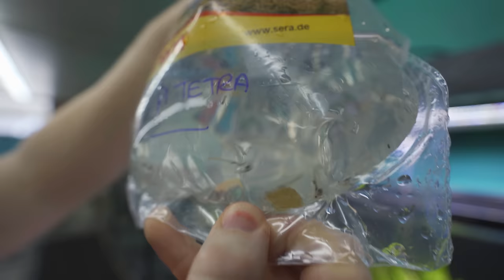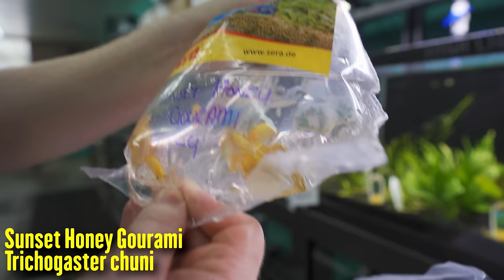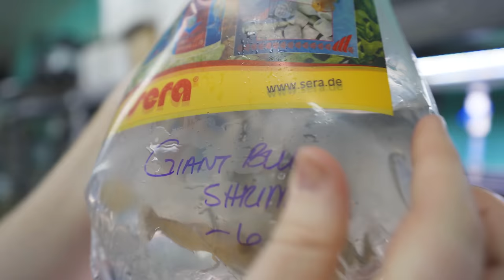This Fish Stole Our Store Manager's Heart [Unboxing]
‎ You know a fish is special when our store manager Robert secretly puts it aside...

🌿 Learn about planted tanks
👩‍⚕️ Quarantine your fish with the medication trio

0:00 - FISH UNBOXING WITH ROBERT AND JIMMY
0:33 - BOX NUMBER UNO - AQUARIUM FISH
5:20 - BOX NUMBER TWO(NO) - FRESHWATER FISH
7:40 - BOX NUMBER THREE - FISH UNBOXING
11:06 - BOX NUMER FOUR - FISH TANK FISH
14:06 - BOX NUMER FIVE - AQUARIUM FISH UNBOXING
15:38 - BOX NUMBER SIX - UNBOXING NEW FISH
20:21 - OUTRO